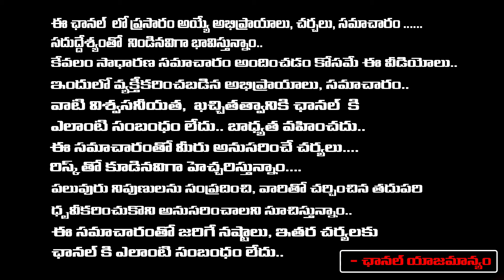Pawan Kalyan Reacts Over Mandapeta Candidate Announcement By Chandrababu | AP Elections 2024 | REDTV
Pawan Kalyan Reacts Over Mandapeta Candidate Announcement By Chandrababu | AP Elections 2024 | REDTV TELUGU
Watch:For More Latest Political/Movie Updates: